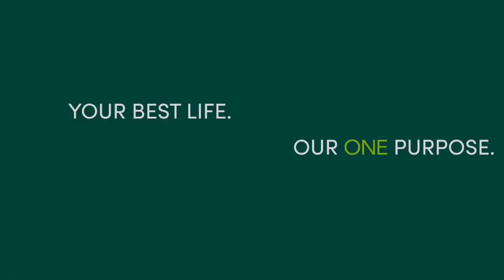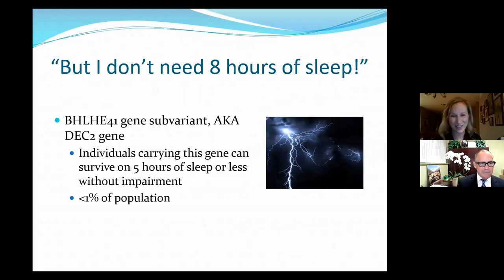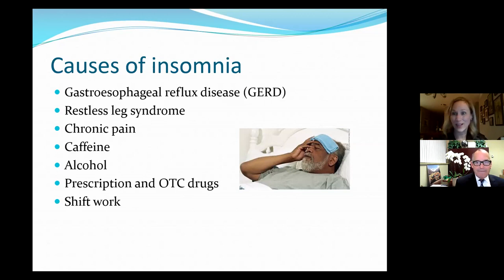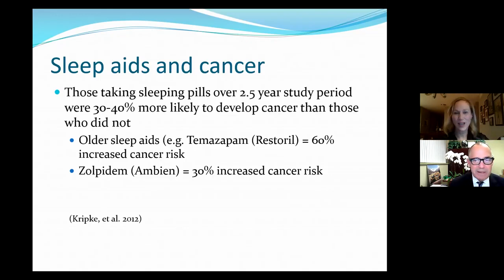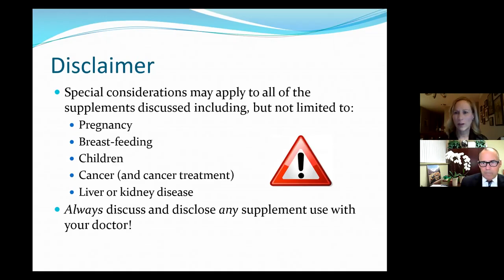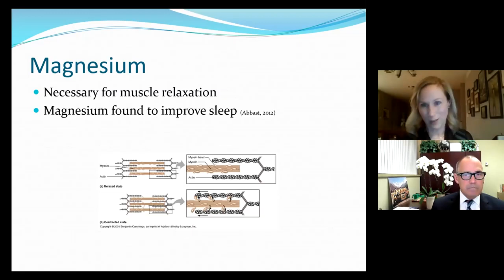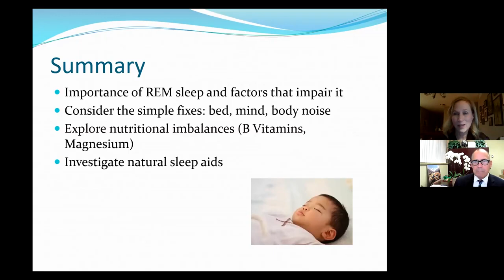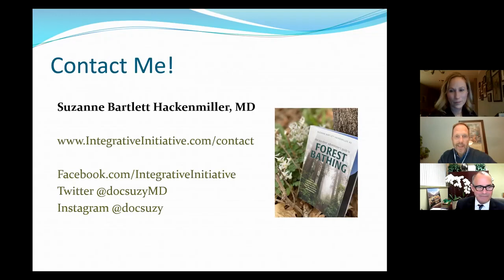Cancer Education Series: Integrative Approaches to Sleep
The first Cancer Education Series of 2021 on January 6, 2021, featured information on integrative approached to sleep presented by Suzanne Bartlett Hackenmiller, MD, FACOG, ABOIM, OB-Gyn and Integrative Medicine Physician. Dr. Bartlett Hackenmiller is a Medical Advisor at Comprehensive Women’s Health in Waterloo and a Medical Advisor at AllTrails.